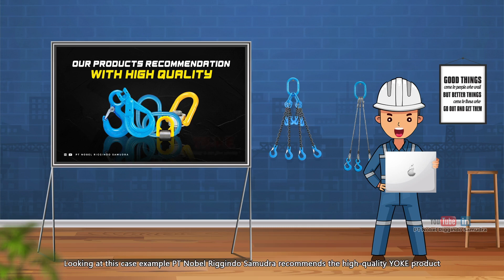Don't Let This Incident Happen To You II PT Nobel Riggindo Samudra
Lifting slings are not just equipment, but a critical foundation in lifting operations in the construction, shipping and mining sectors. Safety is not just a priority, but it is the core of every step in lifting process. The quality and durability of lifting slings, as the main foundation, reminds us of fatal accidents due to sling breaking without clear indication.

In a world where lives are at stake, maintaining equipment quality is a must. PT Nobel Riggindo Samudra very confident to recommend Yoke products, an unrivaled safety guarantor. The yoke not only offers high quality, but also a clear visual indication when the sling is unusable. The level of customer trust in Yoke is not only based on its reliability, but is also reinforced by its firm tagline: "safety is our first priority."

If uncompromising safety is your think, Yoke is the answer. Find this product now on Tokopedia PT Nobel Riggindo Samudra, making it easier to improve your safety standards. Get Yoke now and ensure every lifting operation takes place with optimal levels of safety!